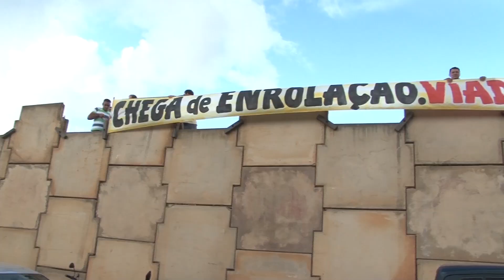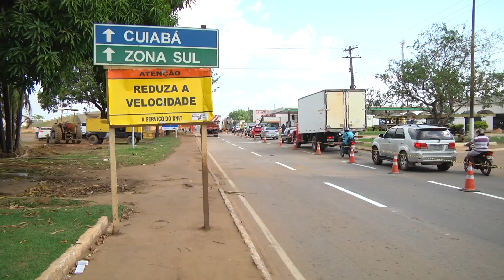6 anos depois, apenas dois dos seis viadutos e elevados da de Porto Velho foram entregues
6 anos depois de iniciadas as obras, apenas dois dos seis viadutos e elevados da de Porto Velho foram entregues. Um deles só parcialmente entregue.